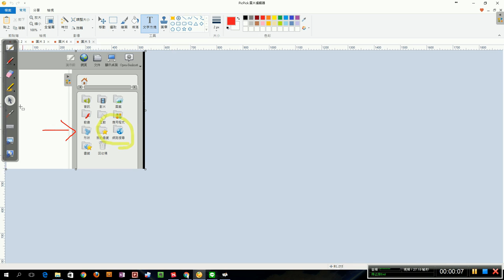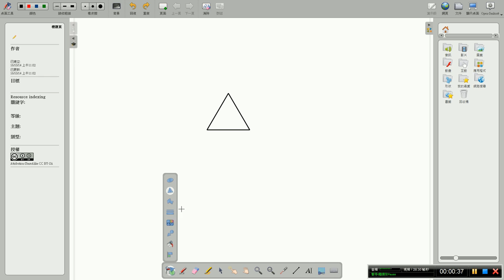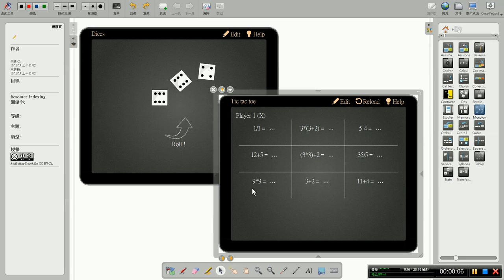open sankore的使用